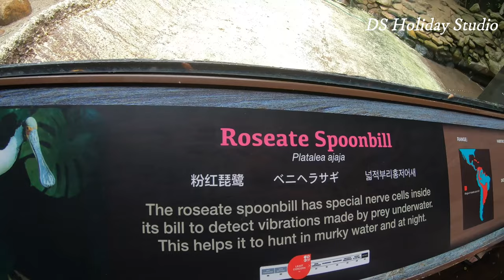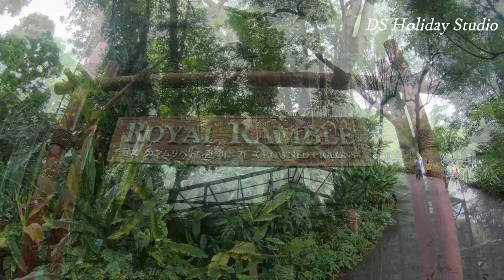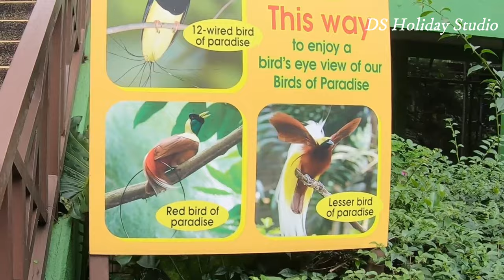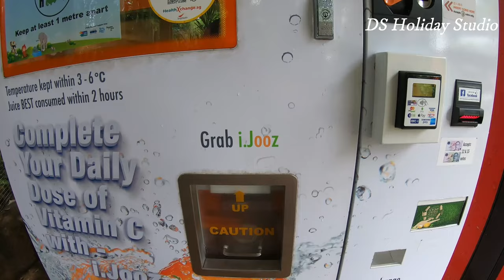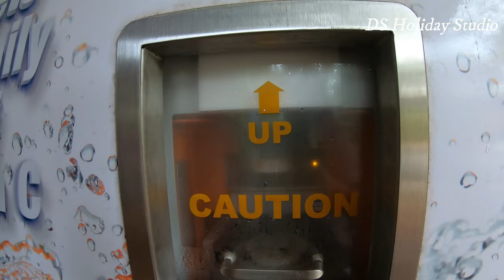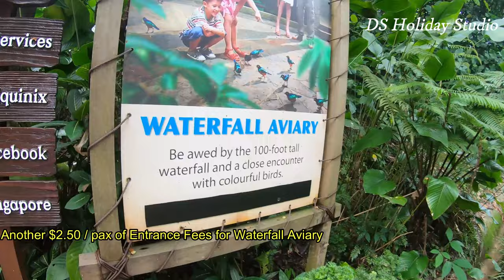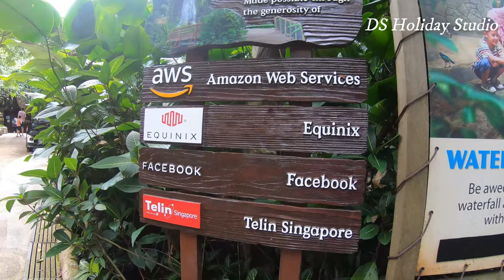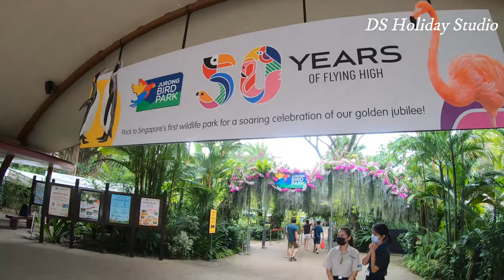Promotion up to 30% off admission tickets | HURRY! | Jurong Bird Park 4K | Singapore Rediscover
The Year of the Ox is here!
Celebrate the Lunar New Year with our star animals. Embark on a trail and learn about your zodiac predictions. Usher in an Ox-some Lunar New Year!

Local residents enjoy up to 30% off admission tickets. Trot down now!

Tram Ride at $5/per adult; $3/per child (Age 3 to 13) for an unlimited rounds of ride, around the park with 4 stations to stop, alight or continue your ride.  You can purchase tickets online. Guests in wheelchairs are welcome, as some of our trams have special slots for wheelchairs.

Opened in 1971, Jurong Bird Park is Asia’s largest bird park, offering a 20.2-hectare hillside haven for close to 3,500 birds across 400 species, of which 20 per cent are threatened. The bird park is famed for its large and immersive walk-in aviaries such as Lory Loft and the recently revamped Waterfall Aviary. Other unique exhibits include Penguin Coast and Pelican Cove. Jurong Bird Park sees approximately 850,000 visitors annually.

Committed towards conservation, the bird park is the first in the world to breed the Malayan black hornbill (1995) and the twelve-wired bird of paradise (2001) in captivity for which it received the Breeders’ Award from the American Pheasant and Waterfowl Society. Jurong Bird Park is part of Wildlife Reserves Singapore and is the only park in the Asia Pacific to have an Avian Hospital.

Highlights of Bird Park include:
Commitment towards Conservation
Various Educational Programmes
World class habitats as one of the most renowned bird sanctuaries around the globe.
Unique encounters from breeding & research centres

Wildlife Reserves Singapore reported on 1 June 2016 that in 2020, Jurong Bird Park will be relocated to Mandai Lake Road with a new name for the Bird Park. Operations at the Bird Park will continue as per normal. However, because of COVID-19, the original plan to move on Q3/Q4 2020 has been delay till 2022. to coincide with the opening of the west arrival node in the Mandai development, as part of Mandai's new 5-in-1 Park

Video from: Jurong Bird Park
Type: Park Tour, 2nd of 4 video in total
Location: 2 Jurong Hill Singapore 628925
Opening Hours: 8.30am to 6pm

By MRT train/bus:
You can take an MRT of East-West line, and get down at Boon Lay (EW27) station, from where you can hop on a bus with number 194 which will directly drop you at the Jurong Bird Park address.

By Car:
AYE toward Tuas Exit 17 to Jalan Ahmad Ibrahim, go straight at the junction afterwhich keep left to enter into the carpark of the bird park

Benefits of this city walk video:
►  Help you to discover the most popular landmarks with a rich history without leaving your couch
►  Feel the spirit of the city
►  Make your place atmospheric
►  Travel wherever you want with us!
►  Stay relaxed and fill your day with positive to take full advantage of this tour!